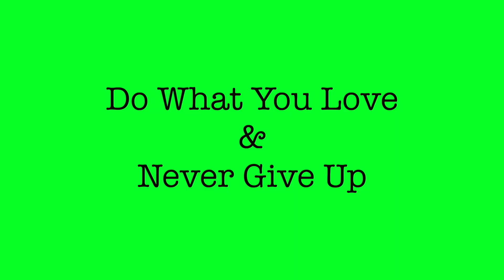Giving Sister 100 lbs Of Flamin Hot Cheetos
Give My Friends A Follow
 @hannah hansen
 @Kacey Dirksen
 @Eric Marsi